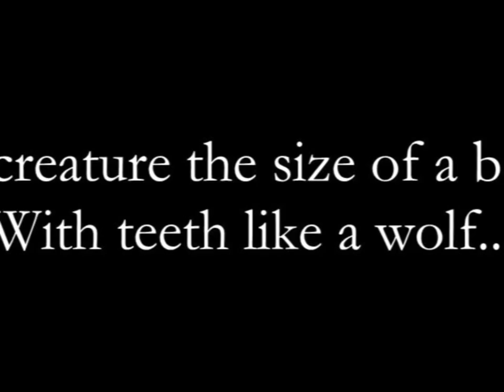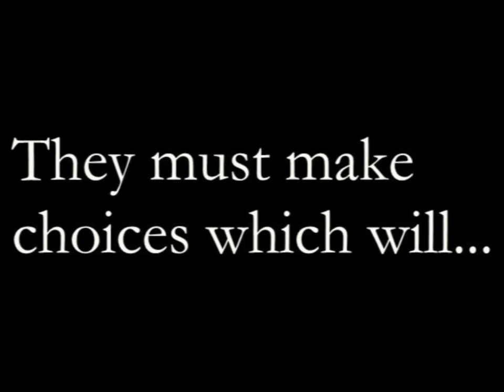Sophie Rippington Snow Will Fall Game Trailer